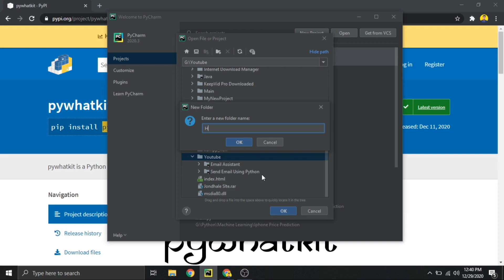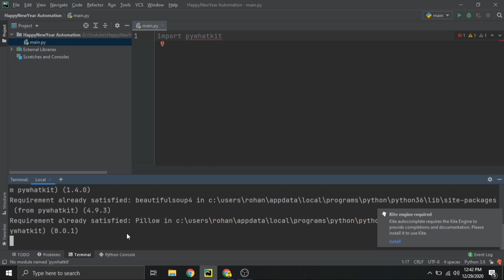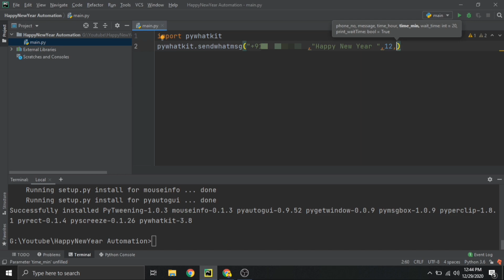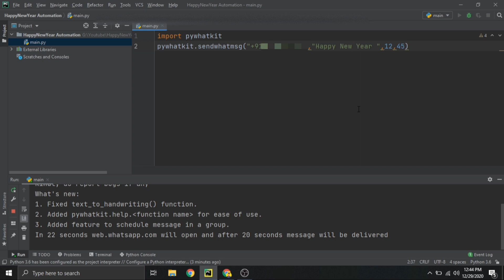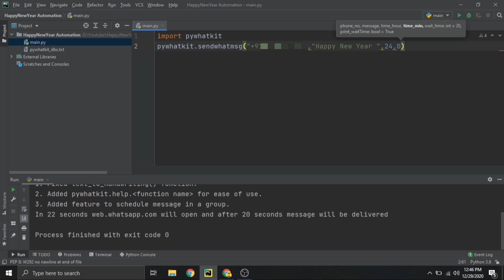Whatsapp Automation Using Python | Automate Whatsapp Messages |Python Automation Tutorial in Hindi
In this video, we have programmed a python script to send an automatic message on Whatsapp at a specific time. don't worry guys, now you can wish everyone "Happy New Year" with this python script, So Enjoy Happy New Year 🤟🔥🎆🎇
~Module's Used
►pywhatkit - pip install pywhatkit

Let's Create the Best Programmers Community!

►Timecodes:
0:00 Intro
0:34 Opening PyCharm
1:30 Installing PyWhatKit in Pycharm
2:20 Whatsapp Automation Python Code Starts
3:40 Testing Automation Code
4:40 Setting Up Code for Mid-Night Automatic Message
5:23 Important!

topic covered:
Python Wishes New Year
Python Wishes Birthday
Python tutorial in hindi
Python Whatsapp Automation
Whatsapp Bot Without Using Twillo
Python Whatsapp Bot
Whatsapp Message Bot
Whatsapp Automation
Learn Coding for free
free coding video
Code Terra

Youtube Will did not recommend this video